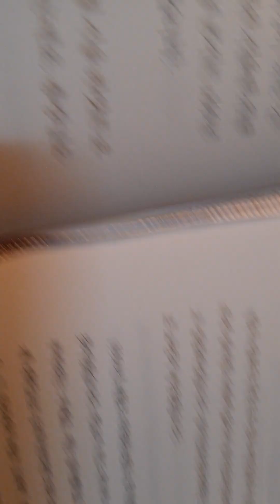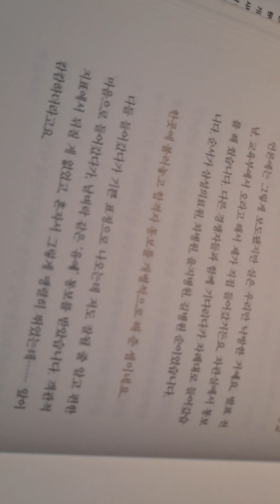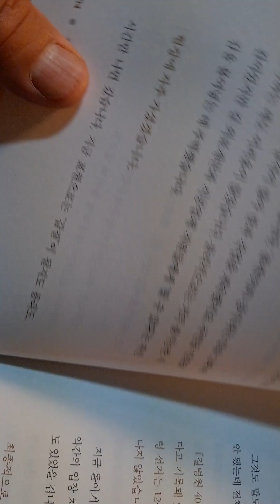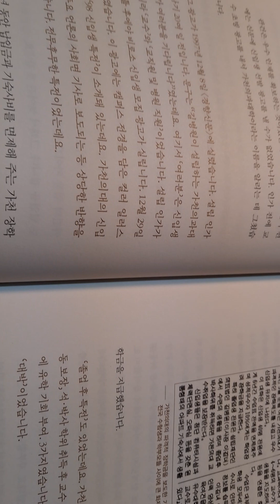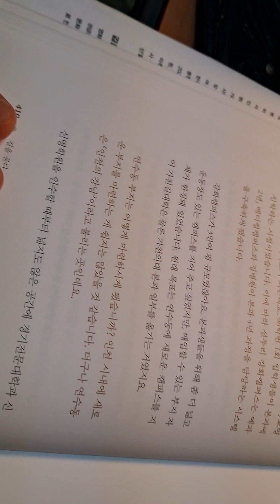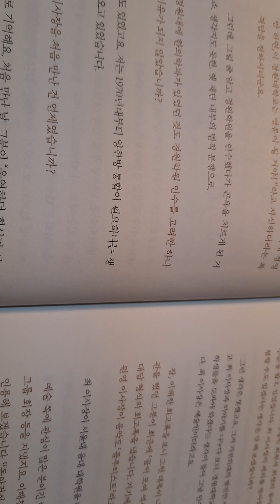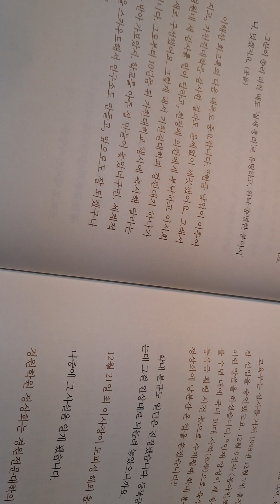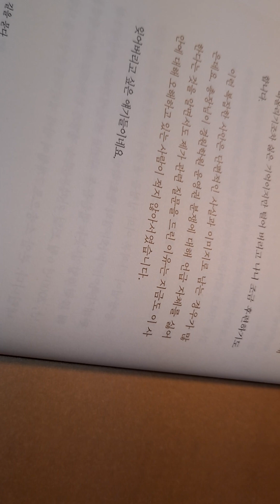👨‍🌾길을 묻다8ㅡ이길여 회고록ㅡ가천대총장ㅡ김충식대담~매일 환자에 미쳐.인생에 허무를.일본유학.종합병원을 꿈꾸다.초음파기기.와 다이아먼드 반지.